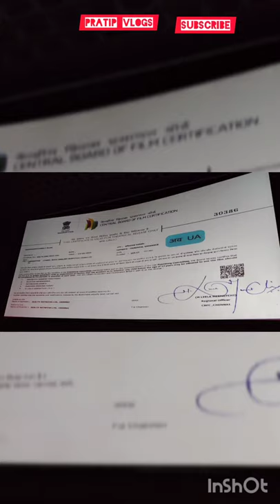Annatthe Fdfs 😍🥰😘. 💥Happy Diwali 💥to all my friends.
This video is all about the FDFS of the Thalaivar movie Annatthe.
Thalivar fan, thalaivar veriyan.

The All-New Classic 350 continues to embody the traditions and craftsmanship of the past as it is reborn on the new J platform. The All-New Classic 350 has been made for this journey. Effortless power and precise control in perfect harmony. Impeccably crafted lines and an instantly recognizable heartbeat.

Best buy link for the products I use in my bike.

Best buy link AHO Switch for connector👇👇👇.

Matte Polish👇👇👇

Chrome Polish